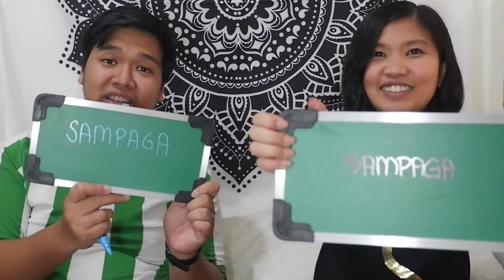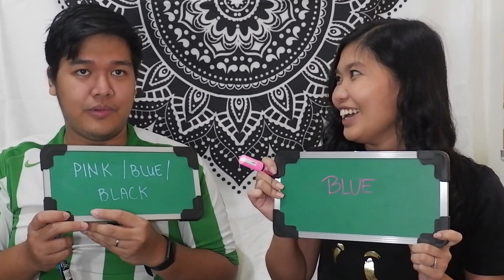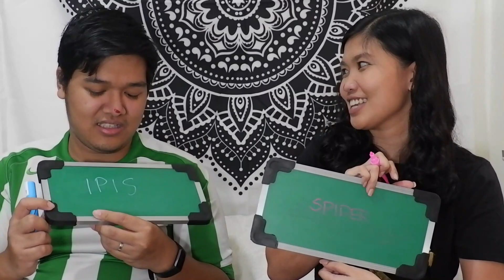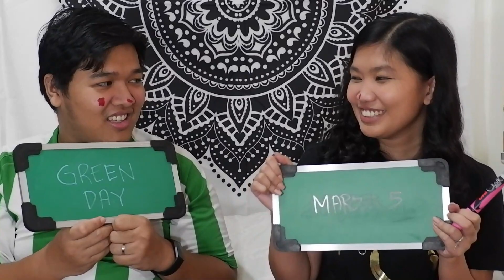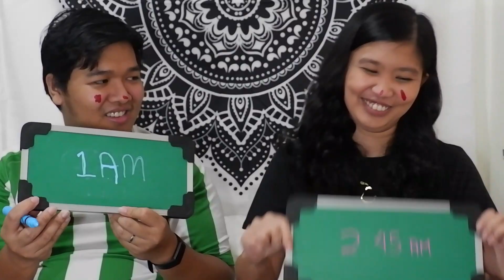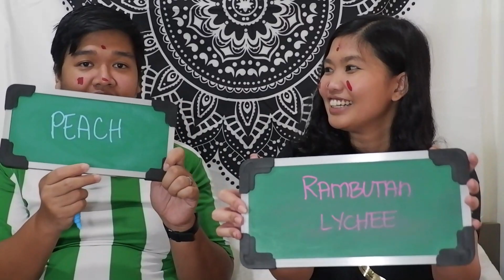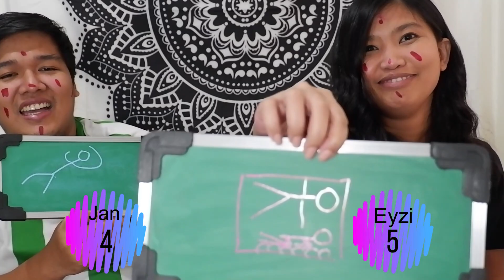How well do we know each other challenge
Hi FUNDAULTS!!! Today we're playing "How Well Do You Know Each Other."
Loser gets a facemark!
With technology at it's prime, table conversations may seem rare nowadays. You may know your partner for the longest time and still have a lot of things don't know about each other. It's a struggle setting rules just so you can talk to each other on a regular day so why not add some spice to it.
Rekindle the flames of when you and your partner were dating and conversation was the top priority.
Join us as we learn more about each other. And while you're at it,